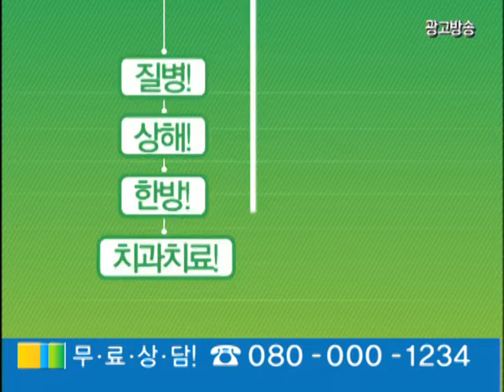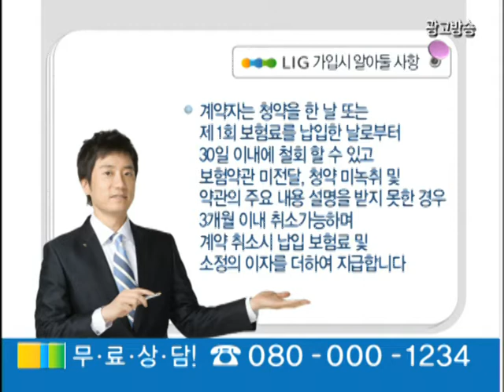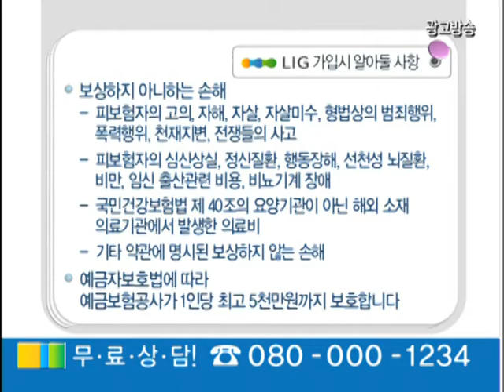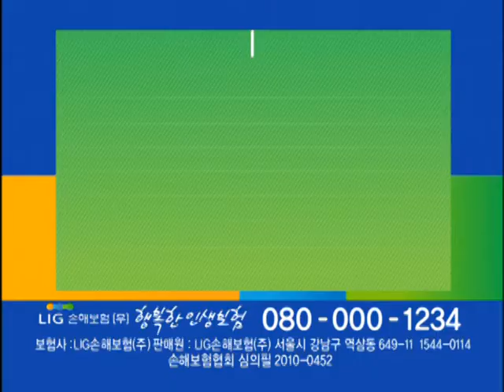[보험 인포머셜/보험 인포머셜 대행] LIG (무) 행복한 인생보험 2탄